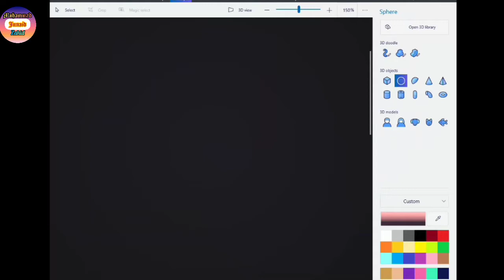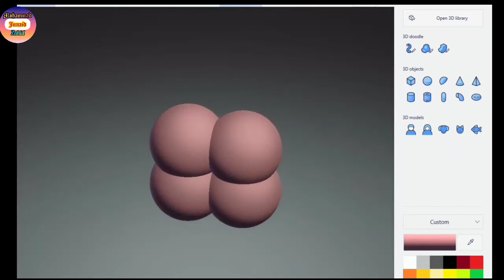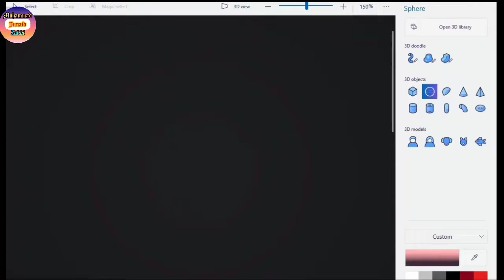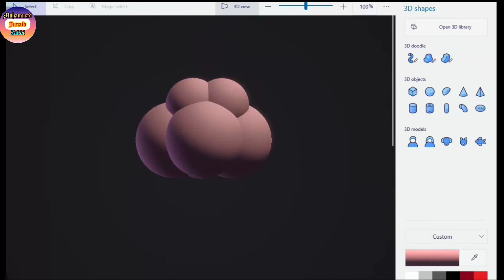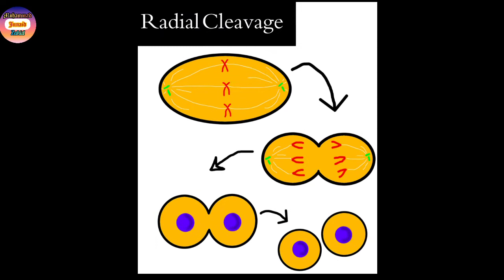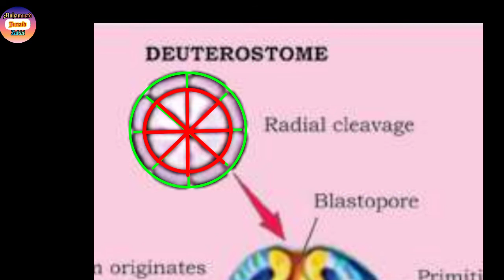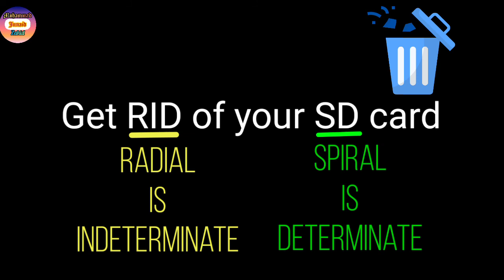Radial and Spiral cleavage | Kingdom Animalia | biology | FSc part 1 | Lecture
No copying allowed. Share original link wherever needed.